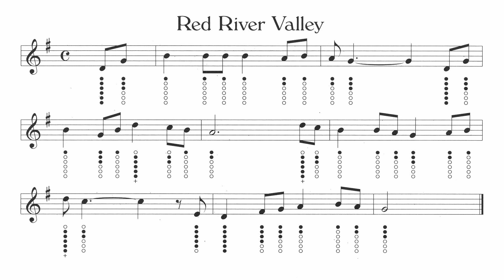05 Red River Valley